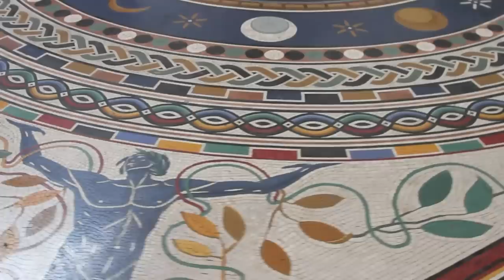Best of the Vatican Museum / ALEX Corda Cook music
The Vatican Museum